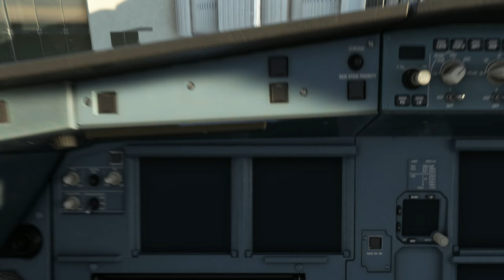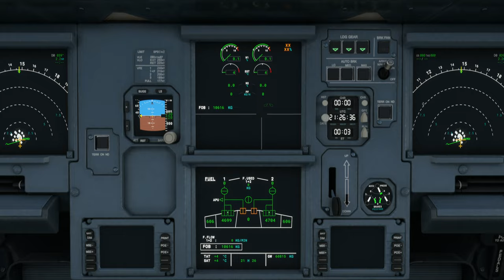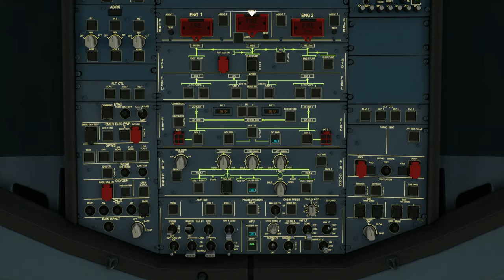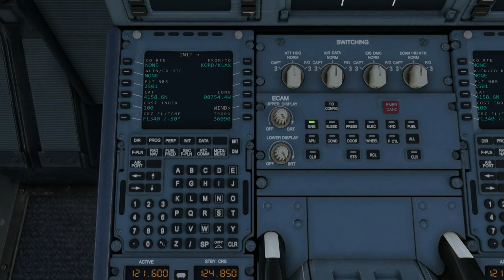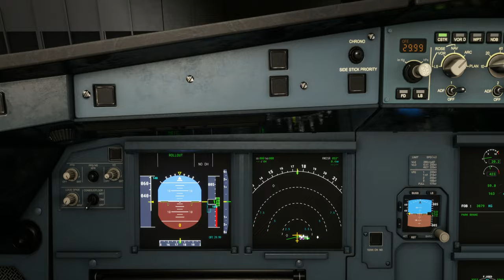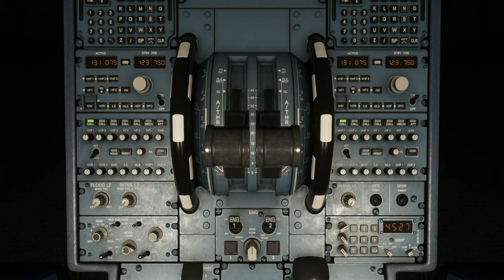Cross the Pond: Chicago-O’Hare Intl (KORD) to Los Angeles International Airport (KLAX)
Aircraft & Flight Details:
Aircraft Type: A320neo
Flight Time: 4 hours 35 minutes

Departure:  Chicago-O'Hare International Airport (KORD)
Runway: 04L
Weather Condition: Live

Cruise Altitude: 34,000 ft

Arrival: Los Angeles International Airport (KLAX)
Runway: 25R
Runway Elevation: 128 ft AMSL
Weather condition: Live